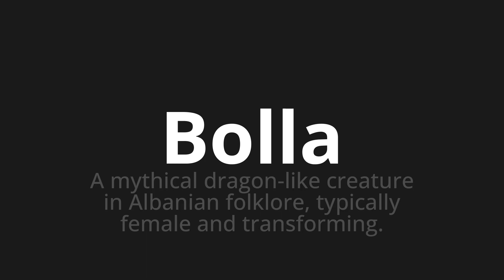How to pronounce Bolla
Master the Pronunciation of 'Bolla Which Means Bolla' - which means : To Mythical Dragon-like creatures in Albanian Folklore, Typically Female and Transforming. 📝 with @PizzaPronunciation 🎓🗣️ - [Your Guide to Italian]

Learn to pronounce 'Bolla' perfectly in Italian with our easy and engaging tutorial by @PizzaPronunciation! 📖📽️ In this comprehensive video, we provide you with native speaker examples 🗣️👂 and phonetic breakdowns 🎵 to ensure you get the pronunciation just right.

How to say Bubble in Italian